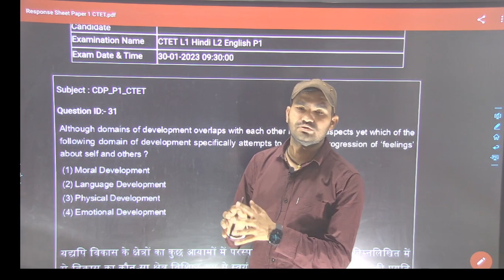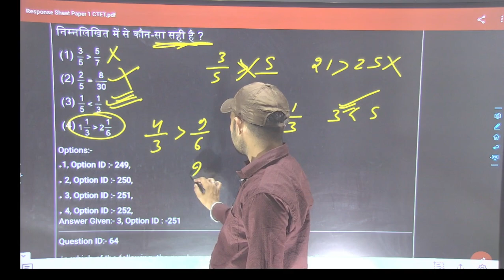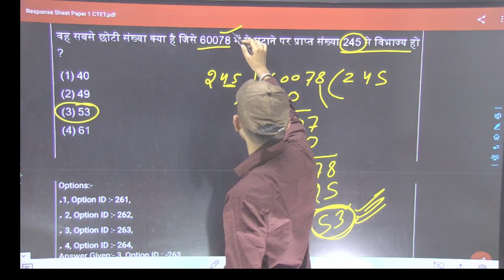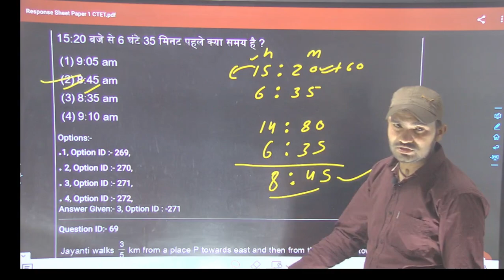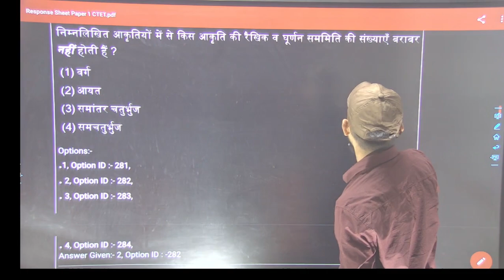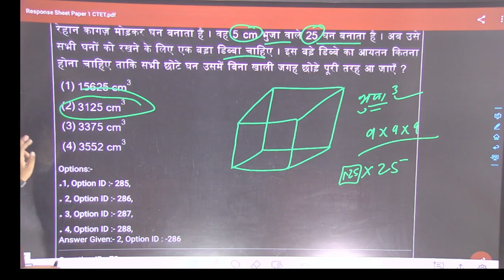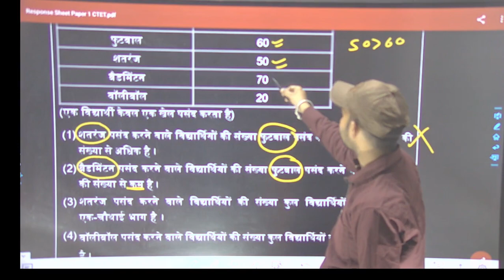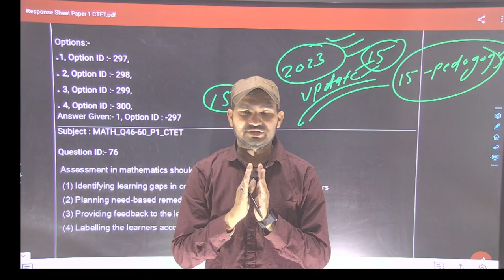CTET 30 जनवरी 2023 Maths Online Paper 2023 | CTET 30 Jan 2023 Online Paper Solved | CTET JULY 2023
CTET 30 जनवरी 2023 Math's Online Previous Year Paper Solved || CTET Previous Year Paper 2023

Ctet previous year paper, CTET all previous year paper, uptet previous year paper,

 keep supporting
keep smiling

Everywhere.